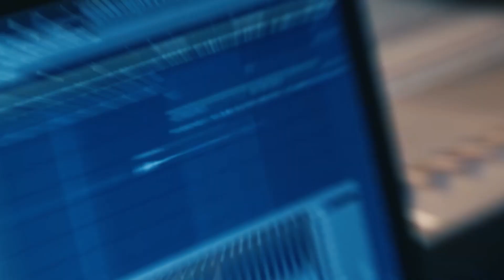Lorenzo Type Beat "Chill"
Tray'southBeatz # #